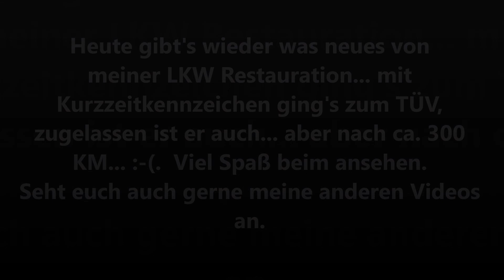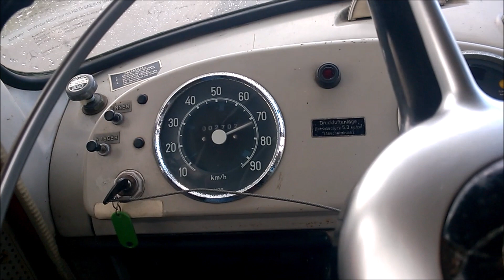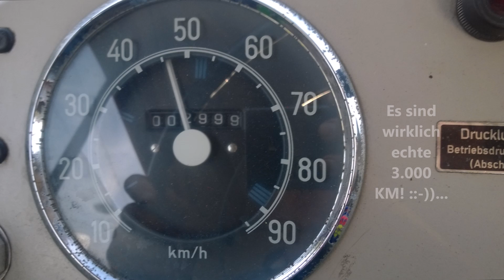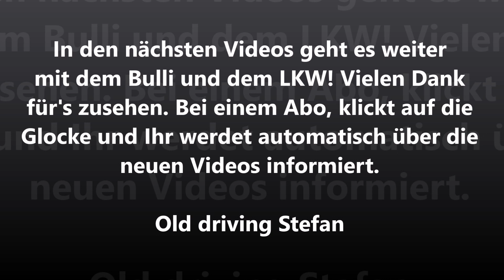Restauration und TÜV für den Mercedes LKW 710 | Bulli Garage Vlotho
Er hat endlich TÜV bekommen!! Die weiteren Restaurationsschritte, die Infos zum TÜV und zur Zulassung gibt’s in diesem Video zusehen, aber auch einen neuen Defekt an der Bremse… Ich bin dran, den LKW wieder zum „rollen“ zu bringen!!  Dies seht Ihr in diesem Video.  Viel Spaß beim ansehen.

Lost highway von Diamond Ortiz über die YouTube Audio-Bibliothek